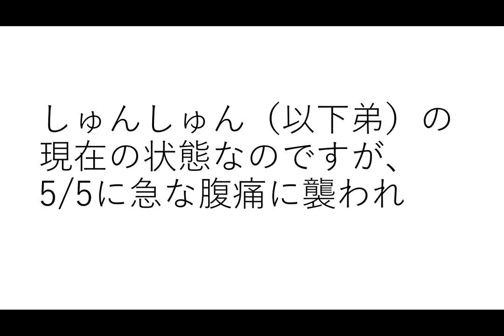緊急入院となりました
しゅんしゅんは5/5に急は腹痛、吐き気に襲われ、
急性虫垂炎（俗にいう盲腸）と診断されました。
みなさま体調管理には気を付けてください。

しゅんしゅんの兄